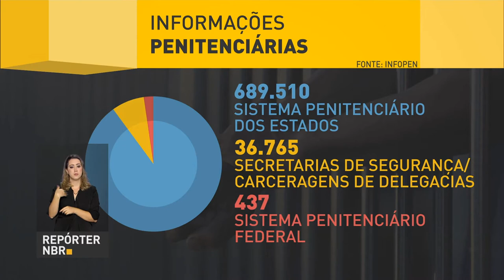BOLETIM REPÓRTER NBR 19h - 8 de dezembro de 2017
REPÓRTER NBR 19h - 08.12.17: Poder Judiciário levará contribuições para o 8º Fórum Mundial da Água. E mais: levantamento aponta que em junho de 2016 o Brasil tinha mais 726 mil presos, sendo que 40% desses são provisórios.